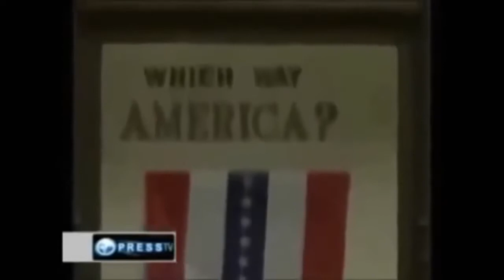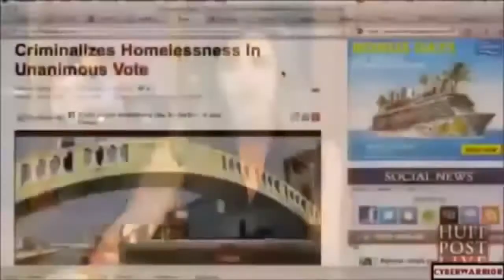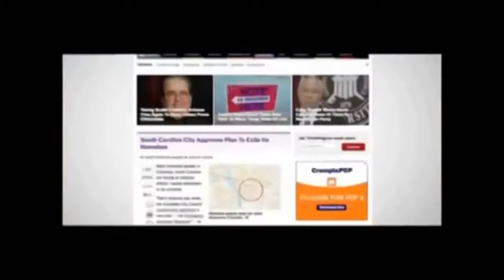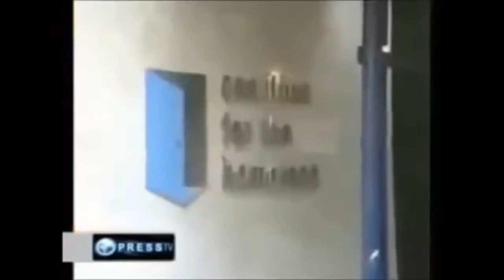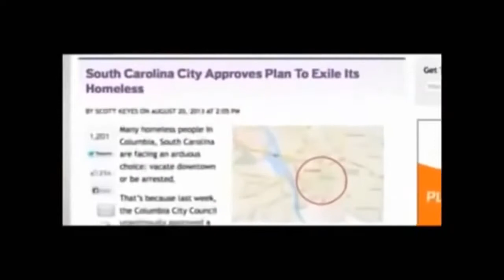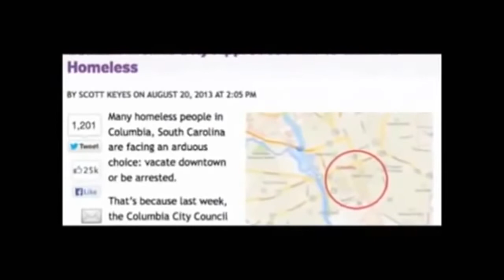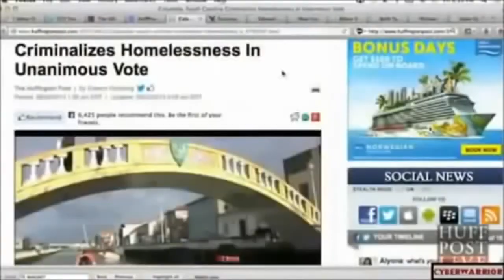MARTIAL LAW effects: Strange movement inside FEMA CAMPS (2016)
BREAKING NEWS! RED ALERT!!! MARTIAL LAW and FEMA CAMPS are coming in 2016!! Let's Share. Share. this video must be shared with max number of . BREAKING NEWS! RED ALERT!!! MARTIAL LAW and.

BREAKING NEWS! Share. Share. this video must be shared with max number of people! THE FEMA CAMPS is coming with MARTIAL LAW! make your part . RED FLAG UNITED STATES!! WARNING TO ALL AMERICANS!.

BREAKING NEWS! RED ALERT!!! MARTIAL LAW and JADE HELM is coming for 2016!!Share. Share. this video must be shared with max number of people! BREAKING NEWS! RED ALERT!!! MARTIAL LAW is coming!.

BREAKING NEWS! RED ALERT!!! MARTIAL LAW and JADE HELM is coming for 2016!!Share. Share. this video must be shared with max number of people! BREAKING NEWS! MARTIAL LAW i